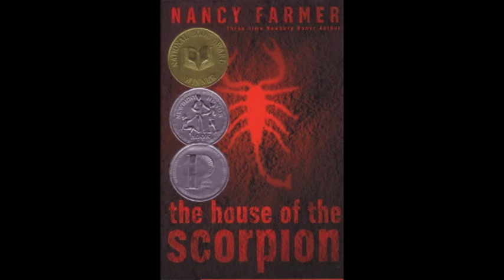"The House of the Scorpion" by Nancy Farmer Book Trailer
A book trailer for Nancy Farmer's "The House of the Scorpion" I was assigned to create with a group for my Teaching Young Adult Literature class.